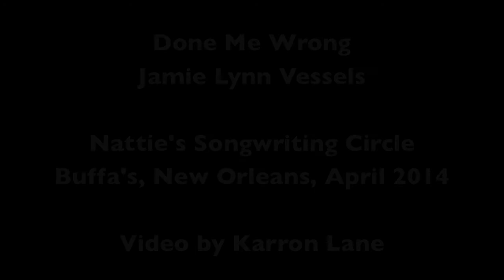Jamie Lynn Vessels, Done Me Wrong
Jamie Lynn Vessels performs her original song, Done Me Wrong, at Nattie's Songwriters Circle. Video by Karron Lane.

Buffa's Restaurant, New Orleans, April 2014